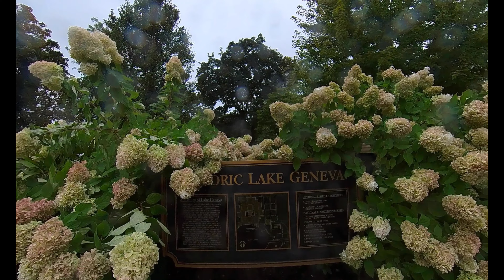Lake Geneva WI (Downtown) 2022 Sept 12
Walking the Downtown area of Lake Geneva Wisconsin on Monday Sept 12, 2002 on a Rainy afternoon but still awesome to see the sights.  Even came upon "Cook Street"!  Fun filming with my Insta360 One X2 Camera.  A little rain doesn't stop the fun!  Love the look of these historic main street buildings!